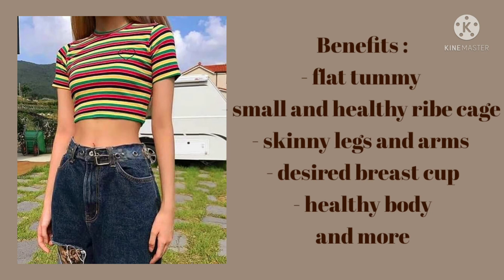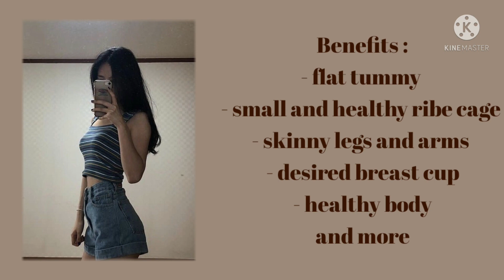⋆ Be skinny - subliminal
Hɪ ᴛʜᴇʀᴇ,

Hope u liked this sub, containts tons of benefits, make sure u read that ;)

ᴅɪsᴄʟᴀɪᴍᴇʀ :
⋆ you can bundle, layer, slow or speed it.
⋆ this is unisexe
⋆ this is safe
⋆ no frequencies
⋆ contains a booster
⋆ pictures and music aren't mine
⋆ hate comments aren't permitted

ᴀʙᴏᴜᴛ ᴛʜᴇ ᴠɪᴅᴇᴏ :
⋆ app used : Picsart, Ibis Paint and Kinemaster

ᴛɪᴘs :
⋆ visualize your result
⋆ trust the process
⋆ listen to it at least once
⋆ learn more about the law of attraction

ʙᴇɴᴇғɪᴛs :
⋆ flat tummy
⋆ have your ideal body
⋆ small and healthy rib cage
⋆ skinny legs and arms
⋆ fast metabolism
⋆ free from stretch marks, cellulite and loose skin
⋆ desired breast size, cup and shape
⋆ lose 5kg (11 pounds) everytime you think, speak, walk.
⋆ you are free from ED (eating disorders)
⋆ you have an extremely healthy body

ᴀʙᴏᴜᴛ ᴍᴇ :
⋆ call me Estrela
⋆ I'm canadian
⋆ she/her